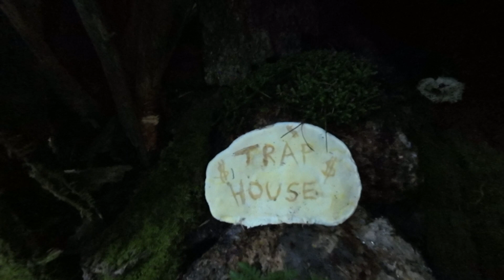a fairyhouse competition like you've never seen | presented by Bates Nordic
The Bates Nordic team traveled to Bethel, ME to session some roller skiing, fairy houses, capture the flag, four on a couch (and a pie making contest not included). This is how it went